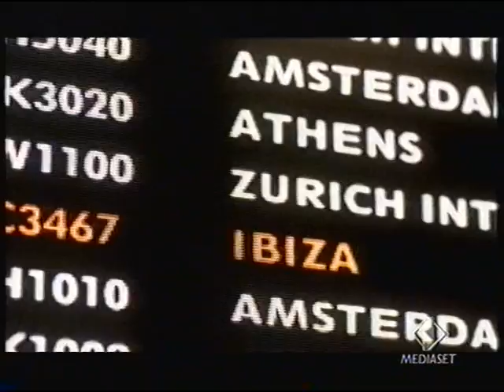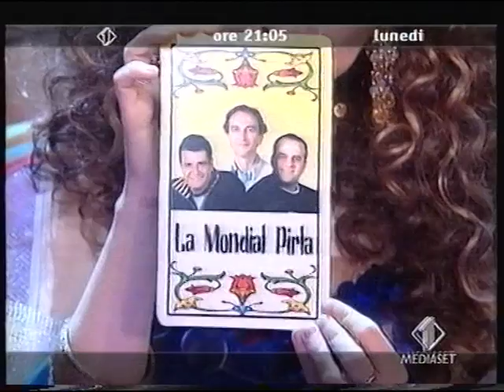Sequenza I1 - 6 Aprile 2005 (1/3)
durante un film che non ricordo come si chiama